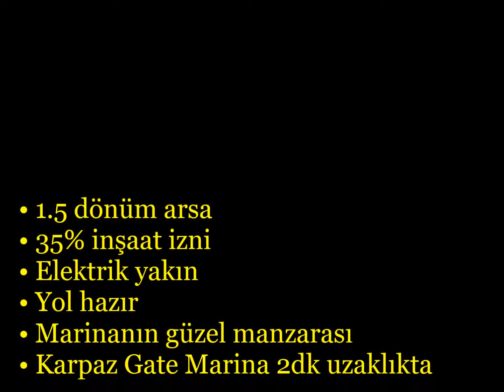HP1465 KARPAZ MARİNA YANI 1 5 DÖNÜM - 45.000STG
HP 1465 KARPAZ MARİNA YANI 1 5 DÖNÜM

• 1.5 dönüm arsa
• 35% inşaat izni
• Elektrik yakın
• Yol hazır
• Marinanın güzel manzarası
• Karpaz Gate Marina 2dk uzaklıkta

Bu 2000m2 arsa Karpaz Gate Marinasına yanında yer alır. Çok güzel denize yakın bir bölgededir. Bu arsayı kaçırmamanız için hemen rezerve etmeniz gerekmektedir. Hayallerinizdeki evi ya da villayı rahatla inşa edip büyüleyici manzarası ile her geçen gün adeta gençleşeceksiniz!
REFERANS NUMARASI HP 1465